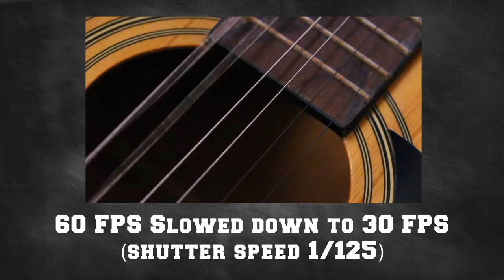How to Film Guitar String Waves and Oscillations Using Rolling Shutter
Learn how to take advantage of your camera's rolling shutter to produce the visual effect of oscillating waves when a string is strummed.